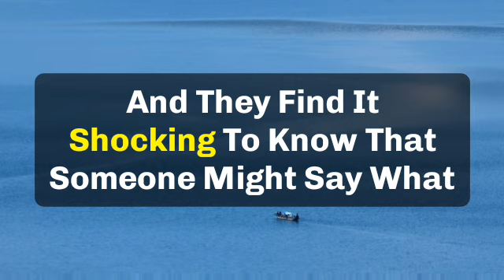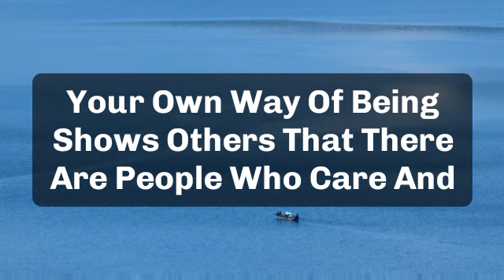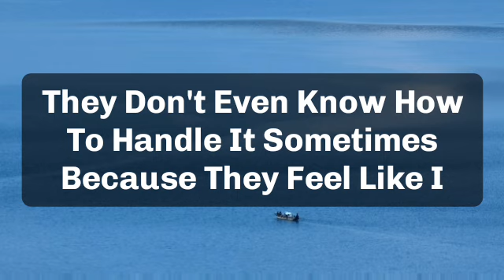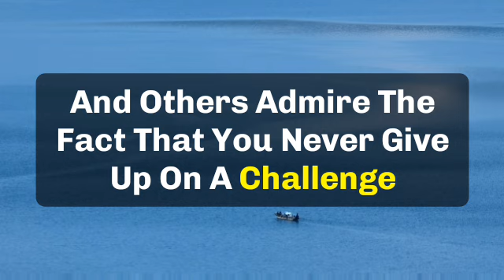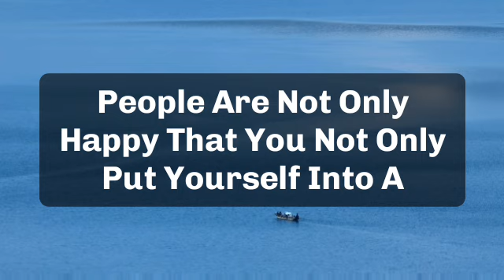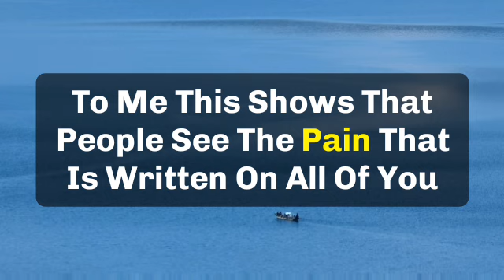🌈Today god message || Someone is sending for you biggest surprise gift...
jesus calls
paul dhinakaran
names of jesus
dgs dhinakaran
stella dhinakaran
names of jesus christ
600 names of jesu
calling jesus
jesus calling 2021p
100 names of jesus
jesus calls us
dr dhinakaran

5 good night praye
good night prayers and blessings
3 short good night PRAYERSUNNAT
goodnight blessings